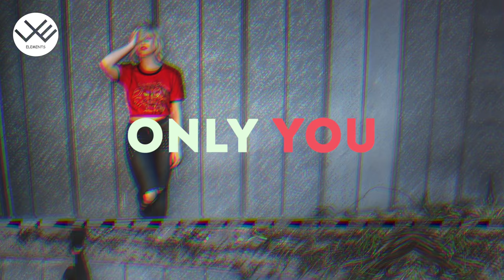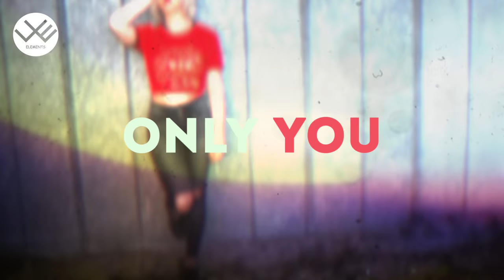Lord Conrad - Only You (Shuffle Dance Music)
►Lord Conrad - Only You (Music for Shuffle Dance)

Only You is the PROGRESSIVE HOUSE Lord Conrad masterpiece for Sfera Ebbasta victims

► For all the dance lovers out there, here are some must haves:

Glowing Masks
Go pro for best videos
Led Sneakers
Tripod for best recording experience
Lighting shoelaces

Guys Follow my backup channel
Hey guys, we have recently come to the few subscribers that there is hope to gain more ... My goal is to reach the Second 200,000 subscribers .